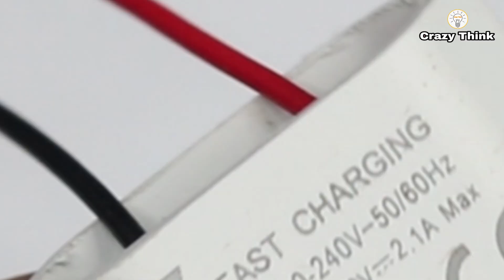How To Make Mini Wireless Security Camera - Using Old Mobile Camera -2022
ˍˍˍˍˍˍˍˍˍˍˍˍˍˍˍˍˍˍˍˍˍˍˍˍˍˍˍˍˍˍˍˍˍˍˍˍˍˍˍˍˍˍˍˍˍˍˍˍˍˍˍˍˍˍˍˍˍˍˍˍˍˍˍˍˍˍˍˍˍˍˍˍˍˍˍˍˍˍˍˍˍˍˍˍˍˍˍˍˍˍˍˍˍˍˍˍ
ˍˍˍˍˍˍˍˍˍˍˍˍˍˍˍˍˍˍˍˍˍˍˍˍˍˍˍˍˍˍˍˍˍˍˍˍˍˍˍˍˍˍˍˍˍˍˍˍˍˍˍˍˍˍˍˍˍˍˍˍˍˍˍˍˍˍˍˍˍˍˍˍˍˍˍˍˍˍˍˍˍˍˍˍˍˍˍ